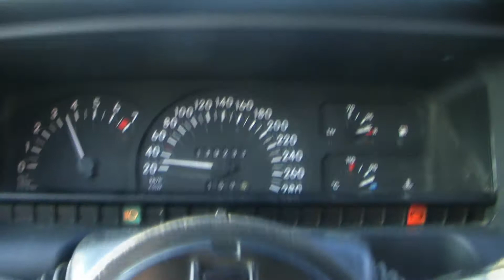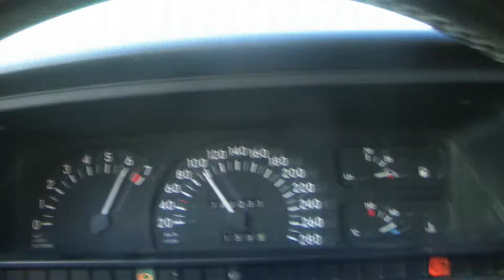Omega meditation and relaxing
Awaken your inner peac, power, and relax to the beauty of the omega